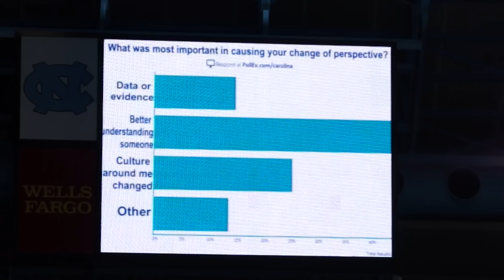Highlights from Winter 2015 Commencement at UNC-Chapel Hill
Join Carolina students, faculty, staff and their families in the Dean E. Smith Center as more than 2,100 graduates earn their degrees from UNC-Chapel Hill during the 2015 December Commencement exercises. Kelly Hogan, Director of Instructional Innovation and a senior STEM lecturer in Carolina's College of Arts and Sciences delivers the keynote address.